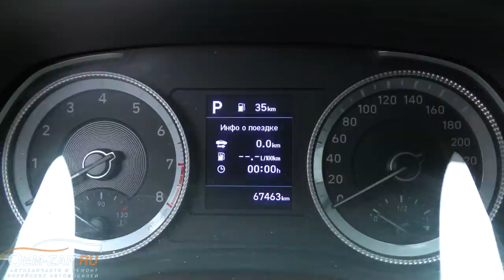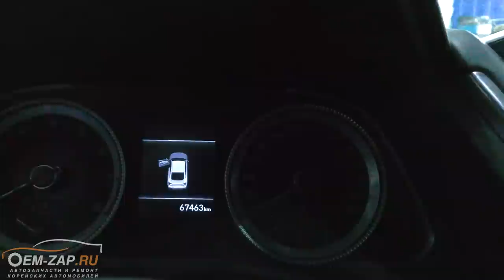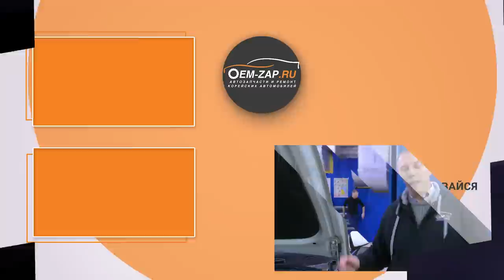Повышенный расход масла G4NA Hyundai Sonata 2020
Шок, друзья! Повышенный расход масла Hyundai Sonata 2020 с двигателем G4NA.

Очередной раз сталкиваемся с проблемой масложора и уже на совершенно новом автомобиле Хендай Соната 2020 года выпуска! Да, автомобиль такси, но пробег-то всего-ничего 67463 км.. Хозяин автомобиля масло менял каждые 7,5 тыс. км., но после удаления катализатора в стороннем сервисе, стал замечать что автомобиль "кушает масло с большим аппетитом".  В растерянности он обратился в наш сервис.

Начали, как всегда, с эндоскопии камеры сгорания. Сразу бросилось в глаза днище поршня, которое все было в нагаре от сгоревшего масла. Задиры только-только начали появляться, не скажем, что они критичные, а вот следы масла на стенках цилиндров говорят о том, что есть проблема, с которой нужно разбираться. Приступили к демонтажу двигателя с дальнейшей его разборкой и дефектовкой.

Разобрали двигатель. Что мы видим: на вид все идеально, кольца не залегшие, износ их в норме, вкладыши выглядят, как новые. Так в чем же причина масложора? Стали разбираться детально, с расспросом хозяина. И наша теория этой неисправности подтвердилась. Все дело оказалось в неправильном удалении катализатора. Его удаляли прямо на автомобиле и сначала без установки пламягасителя!

Как мы все знаем по большому количеству публикаций об удалении катализатора, сам элемент катализатора очень хрупкий и при его удалении сильно крошится. Так вот эти крошки и пыль и засосало в камеру сгорания, и они распространились по всему двигателю. Даже пришлось поменять масляный насос и муфты CVT, так как образив от катализатора попал в систему смазки.

В целом, если бы не было удаления катализатора, то двигатель бы еще ездил и ездил. Вот и думайте! Удалять или не удалять катализатор в некомпетентных сервисах, чтобы не попасть на капитальный ремонт двигателя.

Находимся по адресам:

Север
🕘🔛🕗 График работы: с 9 до 20 без выходных.